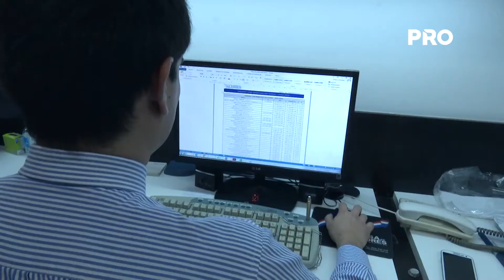“Incentivos son necesarios para fomentar inversiones”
El fisco dejaría de recaudar unos USD 600 millones el próximo año por incentivos o beneficios, los cuales son sumamente necesarios según afirmó el Viceministro de Economía